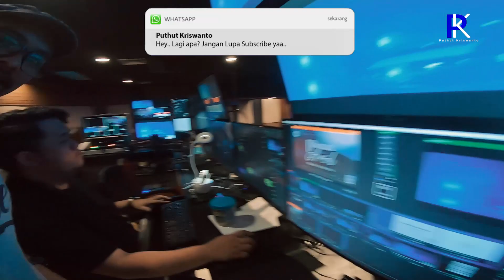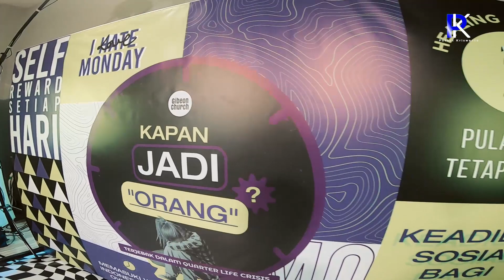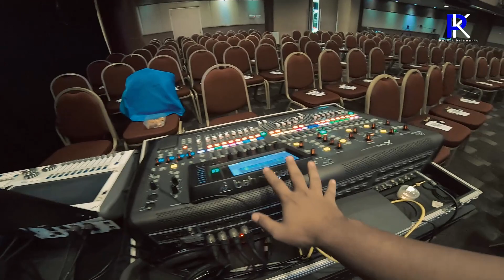Church Multimedia - Behind The Scene "KAPAN JADI ORANG" Gibeon Church Surabaya